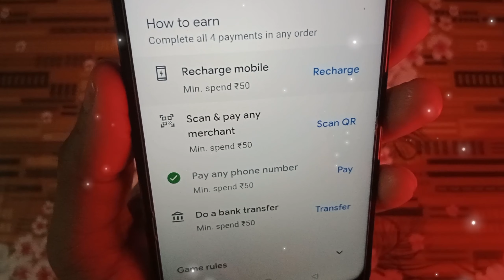Google Pay Bug offer 🔥 Get ₹40 Cashback All Users | Google Pay New Offer Today 💰 Earn Money Online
चैनल को सब्सक्राइ,विडियो को लाइक करना ना भूलें !  }

your query:-

google pay
google pay se 40 cashback offer gp pay today offer
flat40 cashback google pay
google pay recharge cashback
google pay cashback update

google pay party code hunt offer
google pay party code offer
google pay party code hunt